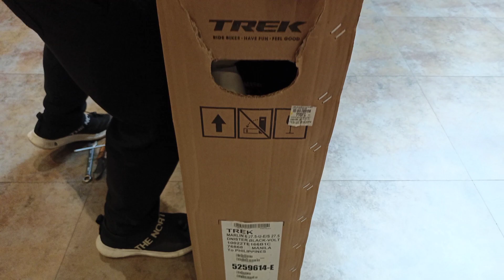UNBOXING and ASSEMBLE 2022 TREK MARLIN 6 27.5 DNISTER BLACK-VOLT | TREK MOUNTAIN BIKE 2022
2022 TREK MARLIN 6 27.5
PHP 31,990